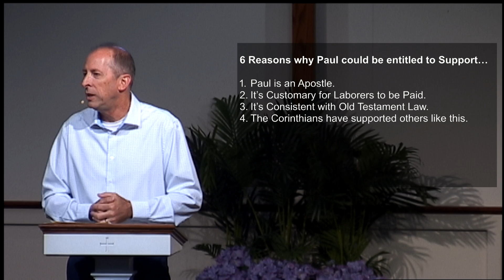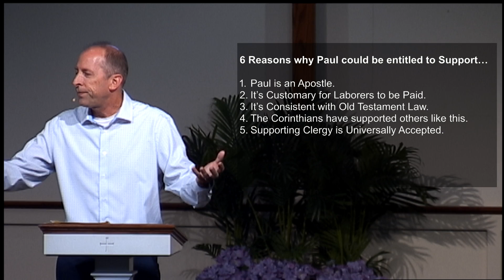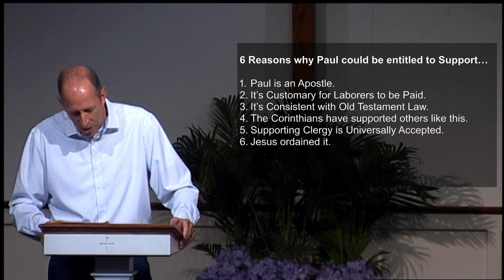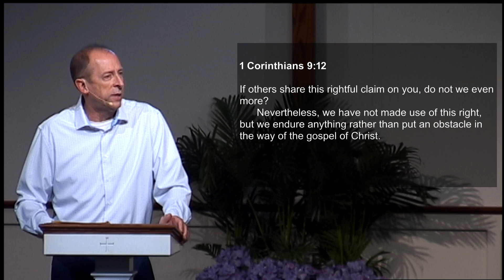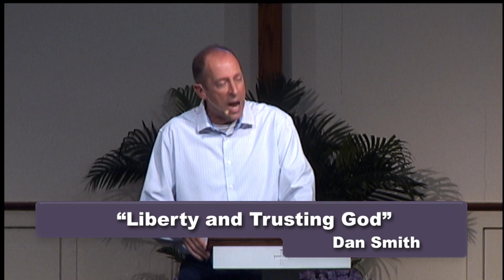Liberty and Trusting God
SPEP Services